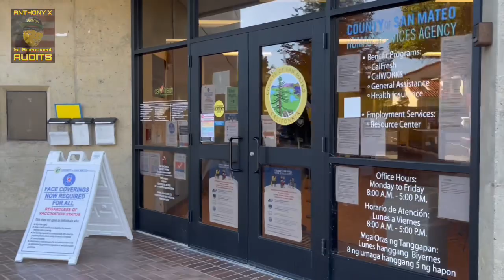DON’T TAKE MY PICTURE! Daly City, CA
This is a 1st Amendment Audit I conducted over in the Bay Area in Daly City, CA at the County of San Mateo Human Services Agency.

In this 1st Amendment Audit I was just about to do my intro as they closed in 15 minutes however: a gentleman talking with the security guard in which I wasn't recording told me to get his good side so I looked towards him and he then told me not to get him on camera... lol

I didn't get a chance to go in as I thought it was more important to have this conversation with this individual and explain to him what I'm doing so he can understand I'm actually here for his rights.

PASS👍🏼 or FAIL👎🏼, you be the judge!

Helping me get on the road a little more often covering expenses such as gas, food, new equipment, and potential lodging when I audit destinations out of my normal reach you can now do so on my YouTube channel and Facebook page when watching any of my videos or preferably on VENMO and PayPal.

From my FACEBOOK PAGE use the NEW feature “GIVE STARS⭐️”

From my YouTube Channel look for the LIKE button and scroll over to the RIGHT and look for the HEART with a $ inside.

It’s not necessary however: anything helps and I’ll put it to good use👍🏻🇺🇸👮‍♂️📸

I will also conduct a LIVE Q&A session every Friday night on my YouTube channel when possible.🇺🇸